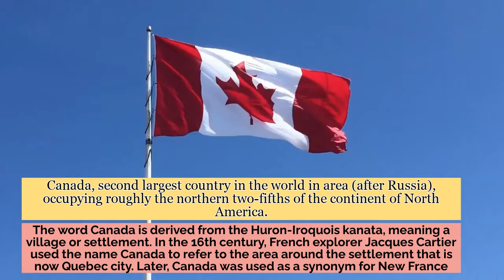Music + Video = Canada (No Copyright)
Discover the captivating country of Canada, A place that is widely known for its hockey, maple syrup, and brutally cold winters. Beautiful sceneries with acoustic background music.